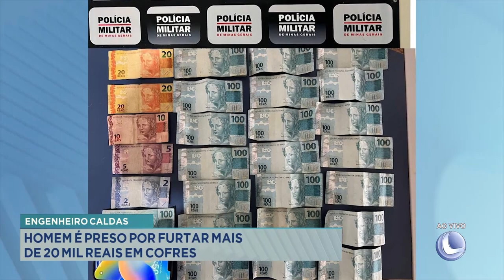Engenheiro Caldas: Homem é Preso por Furtar mais de Vinte Mil Reais em Cofres.